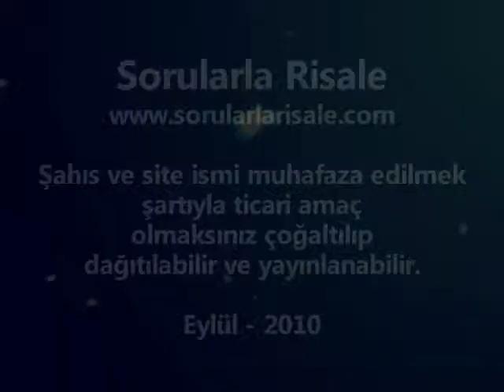Sorularla Sözler - 99. Bölüm - 14. Sözün Soru-Cevapları (4)